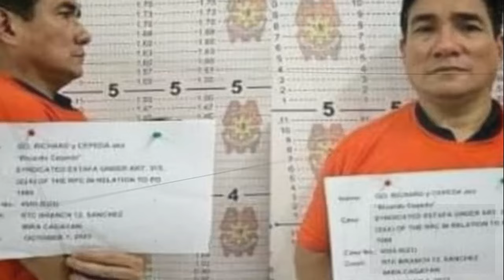Ricardo Cepeda and Marina Benipayo Love Story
Masasabing nakatadhana ang love story nina Ricardo Cepeda at Marina Benipayo. Nagkita na sila noon ngunit dumaan pa ang mga taon bago sila naging magkasintahan. Sabay nilang hinaharap ang buhay sa hirap man o ginhawa.